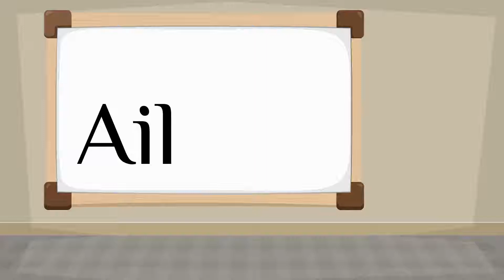How do you say 'garlic' in French?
How to say 'garlic' in French? Listen to hear the pronunciation.